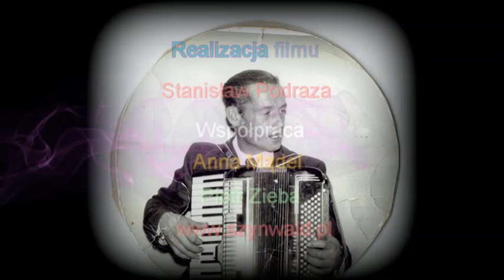Dawne czasy na fotografii - cz.1 - Szynwałd i okolice.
Bardzo stare fotografie, na których widać dawne czasy i ówczesnych mieszkańców Szynwałdu i najbliższych okolic.
Nie wszystkie zdjęcia są najlepszej jakości ale dobrze, że przetrwały i bardzo dobrze przedstawiają dawny świat, który minął bezpowrotnie.
Serdeczne podziękowania dla wszystkich, którzy udostępnili nam swoje pamiątki.
W tle oryginalna muzyka z tamtych lat, nagrana w naszych okolicach za pomocą magnetofonu szpulowego "Kasprzak".